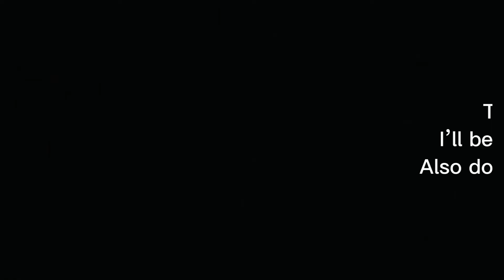Rasuwa To Kathmandu Vlog Part 2